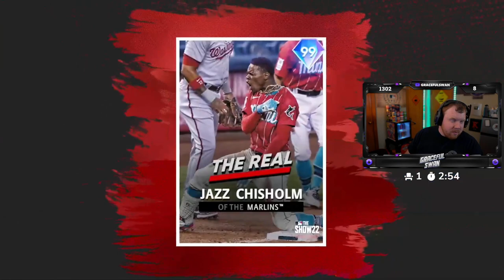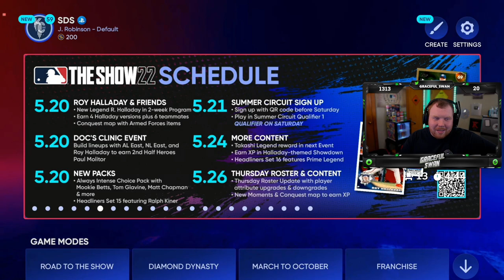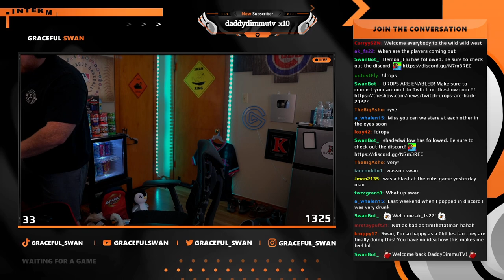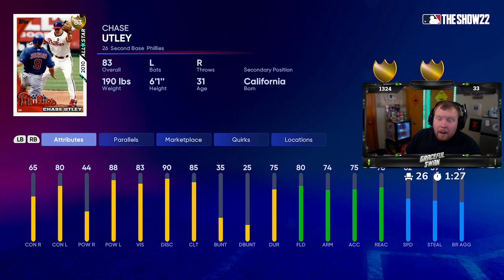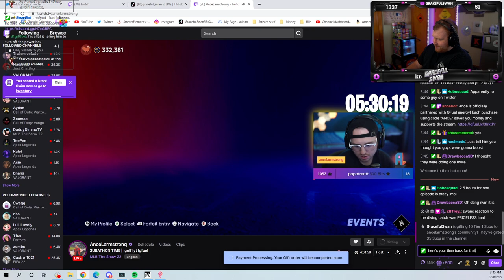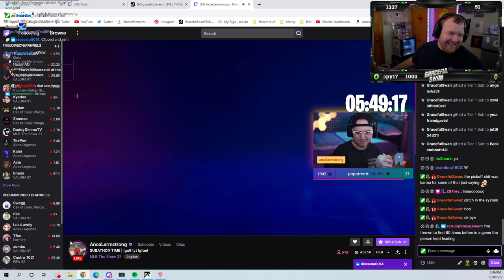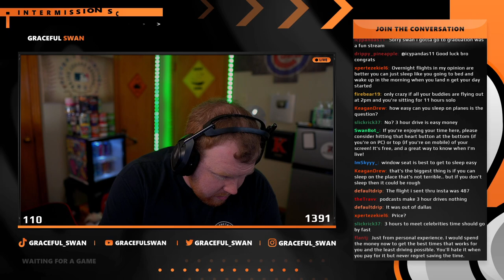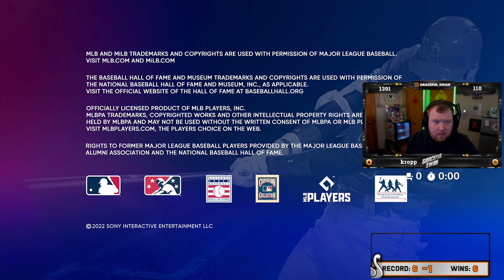[05/20/2022] Checking Out The New Legend Roy Halladay Program!